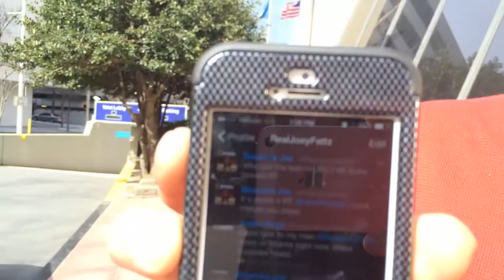Joey Fattz Vlog in Atlanta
Joey Fattz traveled to Atlanta, Georgia to record a song a shoot a video with Taylor Gang member, Tuki Carter. Check out the behind the scenes Vlog of Joey's trip and hanging out with Tuki as he shows Joey around the city. The track they recorded and the video will be on Joey Fattz's next project, Bazooka Joe 1.5, scheduled to be released at the end of his tour to the UK. He is currently on his first headlining tour, "Who is Joey Fattz" with dates in his hometown, Pittsburgh and; Akron, Canton, Columbus, Cleveland, West Virginia, New York, Louisville and more. Stay tuned to his website and social media pages to stay updated on dates and recaps from the tour. Also, to find out when he will be dropping "Bazooka Joe 1.5" with features from, KRS-One, Tuki, Chevy Woods, Terrance Coles, Sicky Brett and Emanuel. Production from Grammy Nominated and Platinum producer, Domingo as well as, Ricky P, Big Jerm, J Pad and more. in the process of being NEWLY UPDATED!!

Follow Joey Fattz on Social Media to stay informed:
BAZOOKA JOE 1.5 COMING SOON!